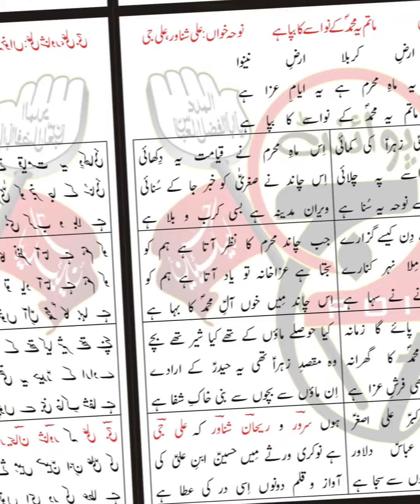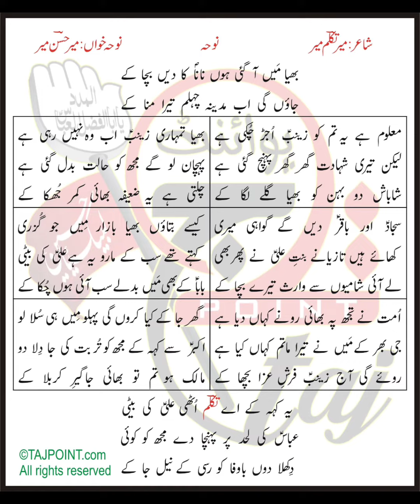Noha /muharram noha